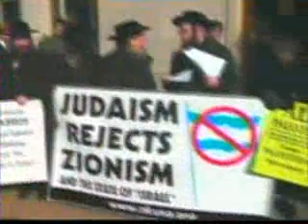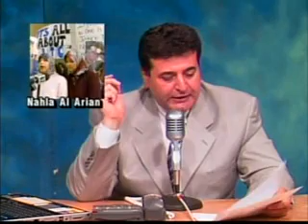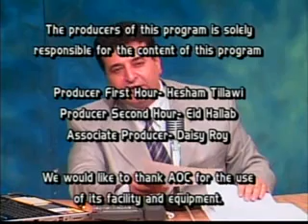Sami Alarian's wife Nahla talks with Hesham Tillawi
nahla Al Arian

Current Issues TV
Producer: Hesham Tillawi